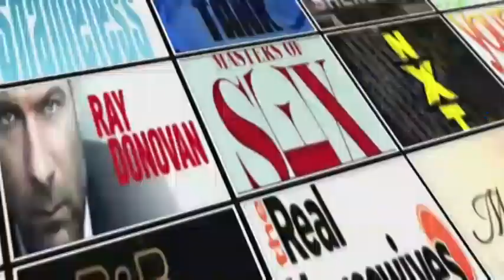Queens Of Drama Season 1 Episode 1 Review & After Show | AfterBuzz TV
Hosts discuss Queens Of Drama season 1 episode 1 "I Don't Do Ugly; Art Imitating Life"
@GRants__Rants and @LoRayneLove discuss episode 1!

AFTERBUZZ TV — Queens Of Drama edition, is a weekly "after show" for fans of Queens Of Drama. In this episode hosts Grant Rutter and Mark J Freeman discuss episode 1.

Queens of Drama is  a docu-series which follows a group of former daytime and primetime soap stars as they attempt to produce a new primetime serial drama to star in.